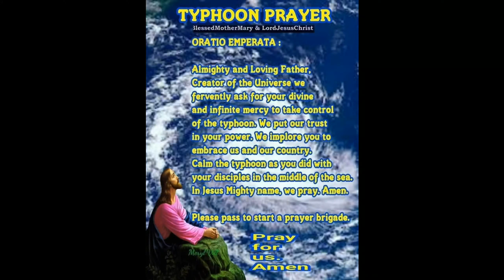Volunteer rescue for marikina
Nag volunteer rescue kami ng mga kaibigan ko sa marikina. Buhis BUHAY Ang na experience namin mag sagip ng mga Tao pero thanks God okay Naman at walang namatay.